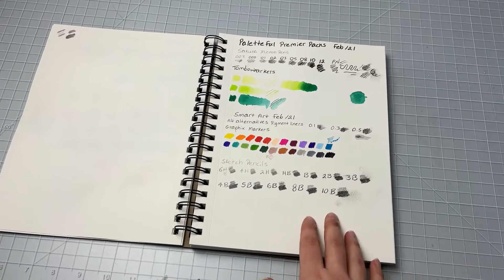Art studio vlog #2 | Setting up my new M. Graham watercolor palette | Painting loose florals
- Free Real Time Tutorials & More In Depth Tutorials
In todays Art studio vlog I will be setting up my new M. Graham watercolor palette. I'm also experimenting with painting some loose florals for fun. Todays vlog is just a nice relaxing day in the art room. I really hope you enjoy seeing some behind the scene stuff!